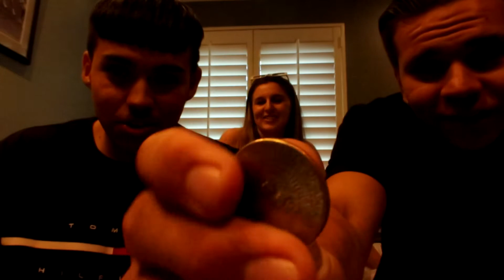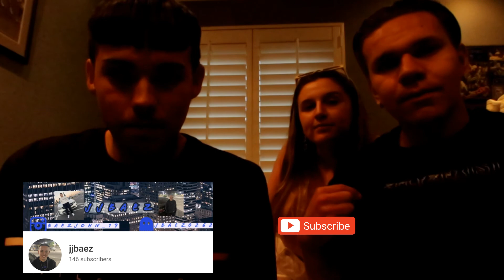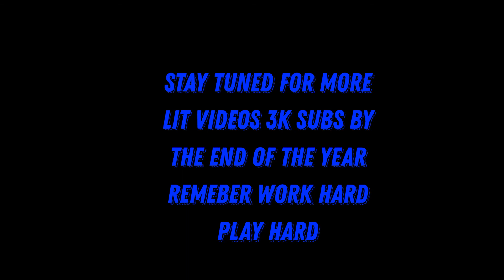Who's Most Likely To Part 2? *Stay Tuned For The Whole Video (MUST WATCH)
3K subs by the end of the year join the jjbaez squad
Ima be dropping lit videos let me know what kind of vids ya'll want to see!